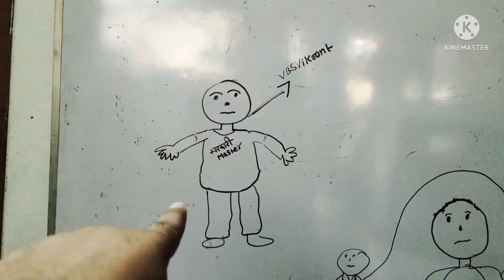इसने मेरा जीना हराम कर दिया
sarkari master
sarkari master kaise bane
sarkari master channel
sarkari master classes

super tet 2022 hindi super tet 2022 language
super tet 2022 sanskrit super tet 2022 english
super tet 2022 math super tet 2022 evs study
super tet 2022 jeevan kaushal super tet 2022 shikshan kaushal
super tet 2022 bal vikas super tet 2022 cdp

super tet 2022 evs study super tet 2022 current affairs
super tet 2022 gk test super tet 2022 practice set

UPTET 2022,SUPER TET 2022, SUPER TET 2022 SYLLABUS, super tet new bharti class, super tet topic wise study, super tet practice set, super tet exam prepration, super tet new bharti 2022, super tet hindi, super tet current affairs, super tet new batch, super tet primary 51000 bharti, STET 2022,p